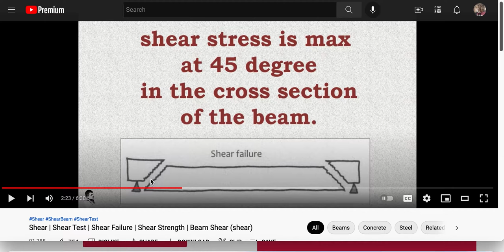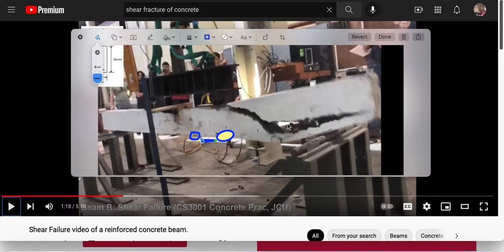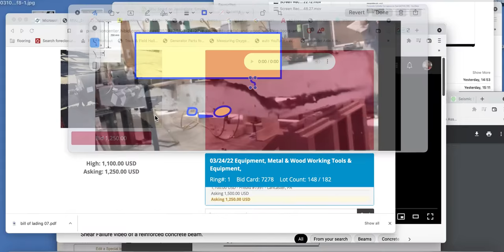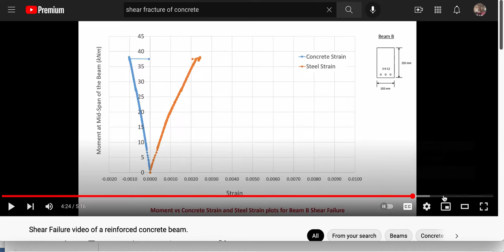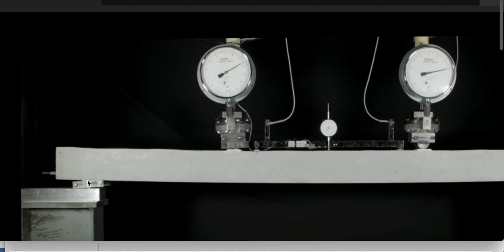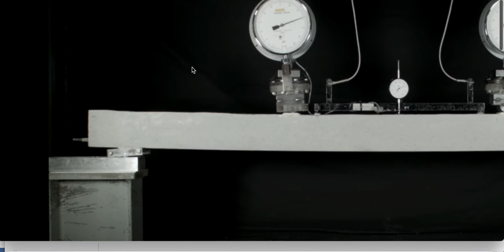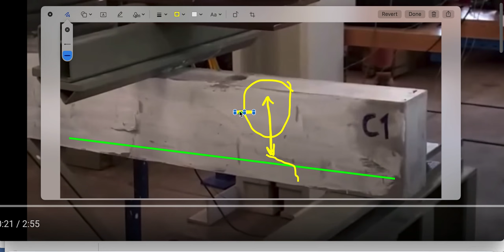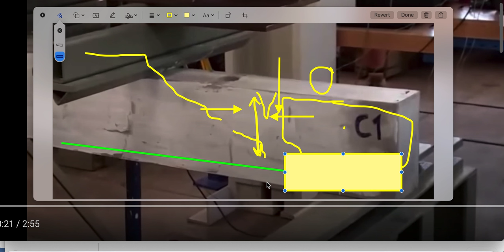Concrete Cracks in Shear FALSE NARRATIVE ON FRACTURES LET ME EXPLAIN Part 4